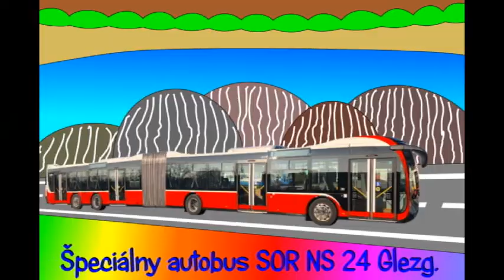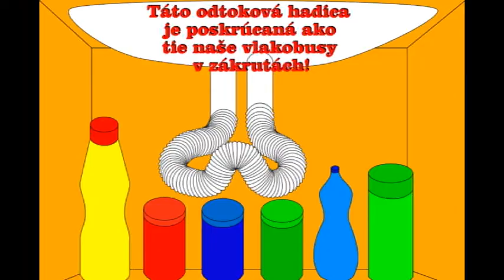Nedeľná chvíľka poézie pre zábavu - Láska a SOR (o probléme s láskou a o špeciálnom type autobusu):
Táto nedeľná chvíľka poézie je o problémoch s hľadaním si pravej lásky a o vymyslenom autobuse značky SOR.
K dispozícii sú slovenské, anglické a nemecké titulky.
Originál melódie: AMO feat. Juraj Benetin - Femme fatale.
Sunday poetry while for fun - Love and SOR (about the problem with love and about a special type of the bus):

This Sunday poetry while is about the problems with the finding the right love and about an imaginative bus of the mark SOR.
Slovak, English and German caption are to the disposition.
Original of the melody: AMO feat. Juraj Benetin - Femme fatale.
Sonntagspoesienweile für Spaß - Liebe und SOR (übers Problem mit der Liebe und über einen spezialen Typ des Busses):

Diese Sonntagspoesienweile ist über die Probleme mit dem Suchen der echten Liebe und über einen ausgedachten Bus der Mark SOR.
Zur Disposition sind slowakische, englische und deutsche Titel.
Original der Melodie: AMO feat. Juraj Benetin - Femme fatale.